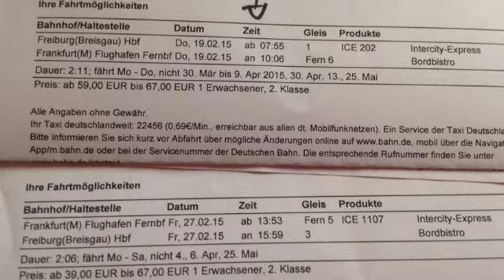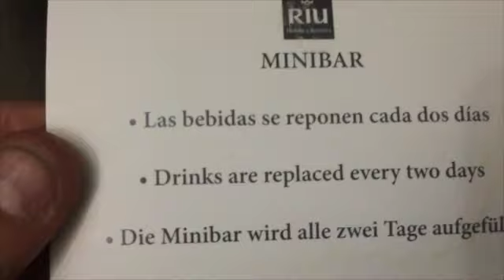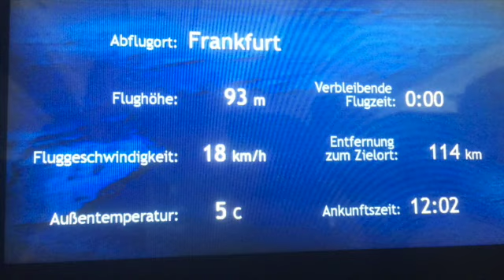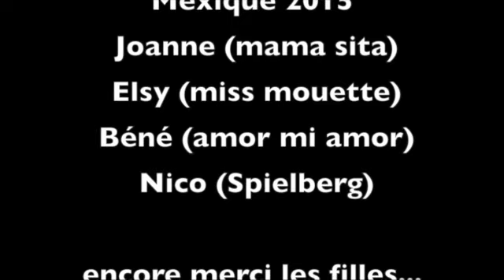mexique 2015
Cette vidéo traite de mexique 2015